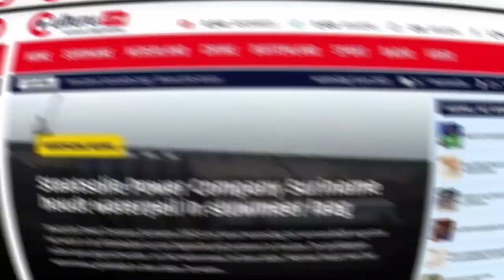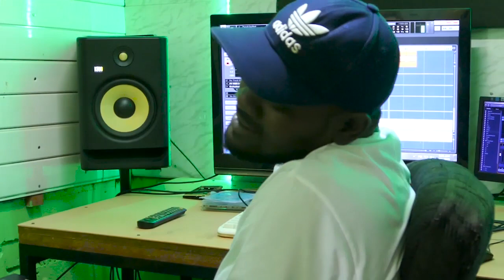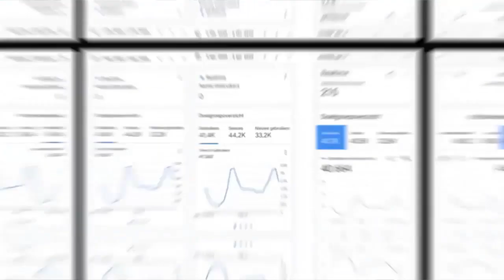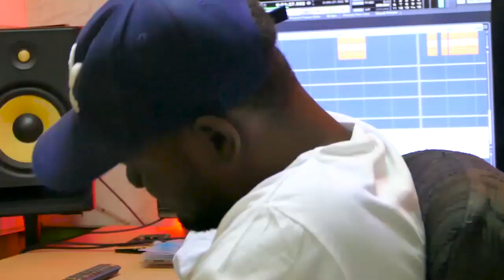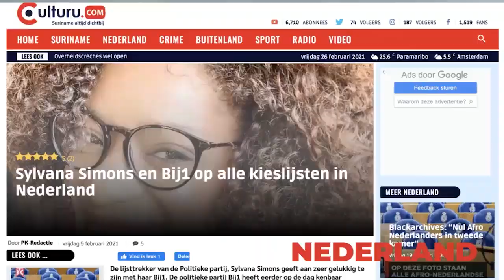Surinamer Mustafa:"Is niet dat het slecht hier is en goed daar buiten, de wereld is op zijn kop"